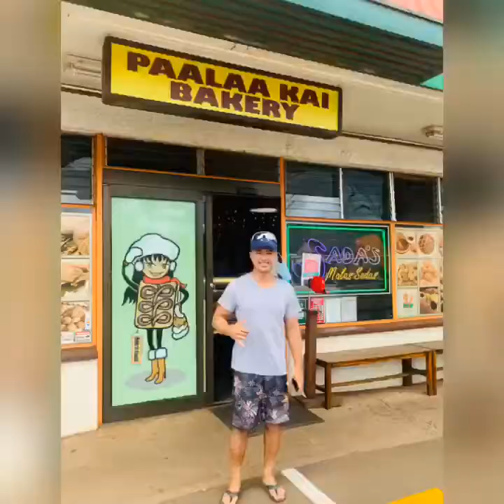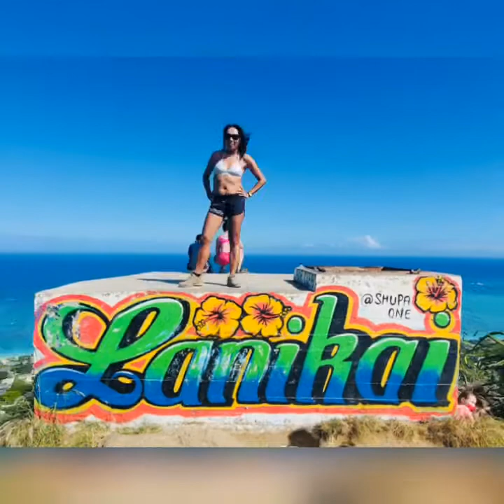Oahu (December 2020)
Day 1 (Thurs)
✈️ LAX (10am) to HNL (230pm)
🚗 Car Rental
🍜 Ramen dinner @Sanoya
🏨 AirBnb @ Luana Waikiki
🚶 Walking around Waikiki
🍴 Dinner with Sandy, Jerry, Maria @Yardhouse

🚙 Roadtrip to North Shore (7am)
🍣 Spam Masubi breakfast
🏄 Watched Banzai Pipeline surfers
🐢 Visited Turtle Bay
💦 Waimea Valley Falls (9-11am)
🦐 Spicy Shrimp Garlic trick in
🧁 Snow puffy and Malasades
🍍 Dole Plantation
🥾 Ka’au Crater Trails (3:30-6:30pm) - 3.5 miles roundtrip to 1st waterfall. Muddy, Rocky, Difficult

🏐 Volleyball at Ala Moana Beach
🥾 Hiking up the back side of Koko Head
🌊 Halona Beach Cove
🍴 Take-out dinner @Zippy’s

🏖 Morning swim at Waikiki Beach
🥾 Pill Box hike in Lanakai
🏐 Volleyball at Kailua Beach
🍴 Dinner at Chibo Teppanyaki, Waikiki

🏥 Tripler Hospital
🛒 Costco
🍜 Lunch @Jane’s Fountain (saimin, cheeseburger, skewer)